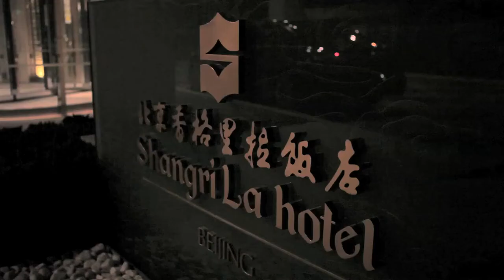梁文道 互联网时代的自我【完整版】（TEDx 2013）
TEDx Jing An

主题：互联网时代的自我
主讲：梁文道
时间：2013年6月23日
地点：北京香格里拉酒店
我们开始忘了，忘了我们采用社交媒体的目的；如今仿佛我们都滥用了社交媒体，社交媒体期初对于我们而言，可能只是浏览有用的资讯、结交知心的朋友。然而，现在看来现在已经不成这一回事。我们在社交媒体中释放自己的情绪，把自己的吵架对象推上网上，并将吵架过程疯传，这是一个非常恶劣的恶性循环，给人一种印象是：【“原来我不喜欢你，我就可以惩罚你，只要我的跟随者多”。】
所以在生活的写实中，在资讯的分享中，拼命吸引众人目光慢慢变成了社交媒体的最终目的，而不在是单单纯纯的【社交媒体】了。可怕的不是坏蛋是否被疯传，也不是我们思想是否已被污染。可怕的是：【我们都在一个充满镜子的房间里面，看到的是只是一个个与自己想法相同的人，我们越发肯定自己的想法。在两个不同想法的人群中，事情的对错与判断变得更加两极化的演变下去。】
所谓时间就是暂缓情绪的解药，不过互联网缩短了冷静思考的时间，人们的键盘就在手上，回复信息或留言也不需要超过几秒的时间而已。所以人们的关系只有更恶化，而不是我们所想的拉近了人们的关系。在社交媒体时代要和人绝交是非常容易的，哪怕是一个留言，一个不点赞，都会对人与人之间的关系给伤害了。【我们可能不但没有接收到不同的资讯，可能不但没有理解不同理念的想法，反而在自己那个充满镜子的房间中，越发偏激，越发无法包容其他人、其他想法，以至于割裂人群，形成相互辱骂、相互争斗的不同群体。】
【我们可能需要学习如何在社交媒体控制自我的情绪，谦虚地接收不同渠道的信息，谦虚地理解不同理念的想法。才能把互联网的资讯变得更有意义，更加正面。】
【肥洲备注】：此视频仅作文化交流之用，不作任何商业用途。